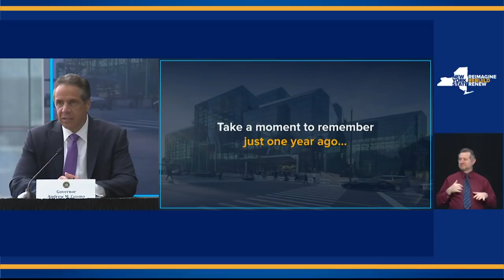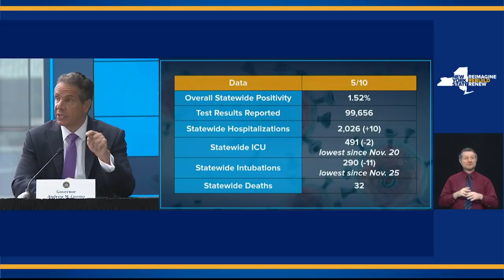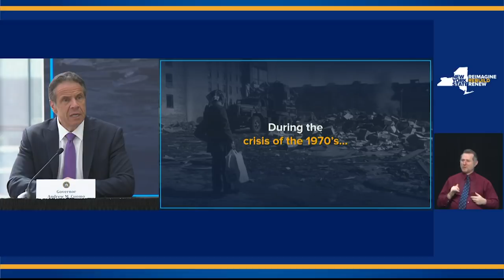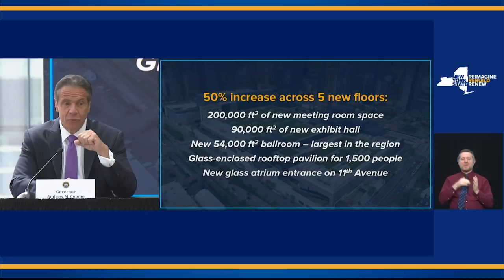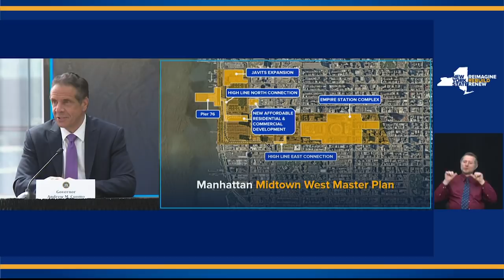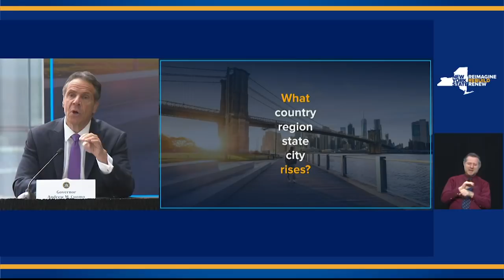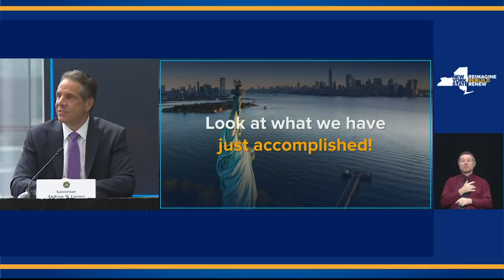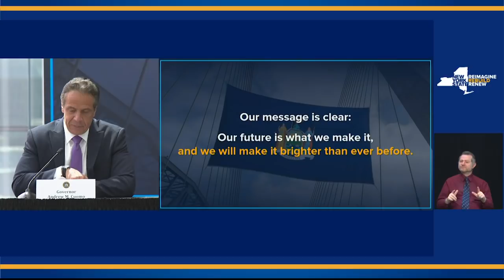Governor Cuomo Announces Completed Construction of the Javits Center Expansion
May 11, 2021 - Governor Cuomo announced the construction completion of the historic $1.5 billion Jacob K. Javits Convention Center expansion, proving the effectiveness and efficiency of the design-building process in New York State.

Arkady Belozovsky (CDI) and Feed Interpreter Jeff Harris